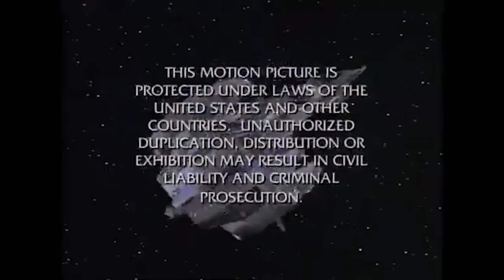THE LAST STARFIGHTER (1984) | Behind the scenes of Starfighter Cult Movie #1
Making of The Last Starfighter (B-Roll) Part 1/2

Video game expert Alex Rogan finds himself transported to another planet after conquering The Last Starfighter video game only to find out it was just a test. He was recruited to join the team of best starfighters to defend their world from the attack.

Director: Nick Castle
Cast: Lance Guest, Robert Preston, Kay E. Kuter, Dan Mason, Dan O'Herlihy, Barbara Bosson
Production & Credits: Lorimar Film Entertainment, Universal Pictures
Distributors: Universal Pictures, Miracle Films
Country: USA